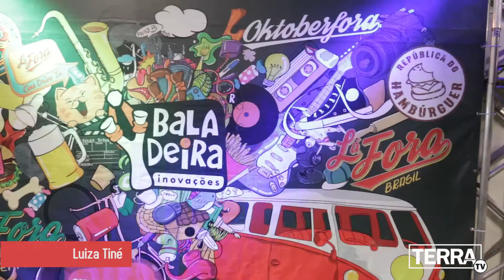Lá Fora Pet Park - TERRA TV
Nos dias 9 e 10 de abril acontece Lá Fora Pet Park no shopping Riomar Recife. Animais para adoção, serviços e desfiles de animais com entrada gratuita. Um evento de entretenimento só para eles, algo inédito no Brasil. Os donos de bichinhos de estimação e os apaixonados por animais podem conferir o evento e leva seus bichinhos para passear no térreo do estacionamento coberto, entrada gratuita.